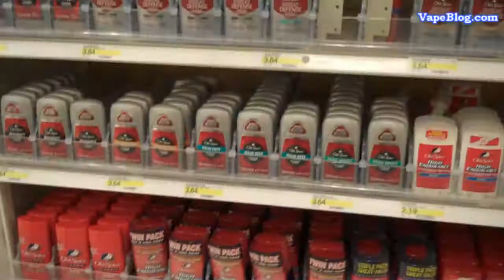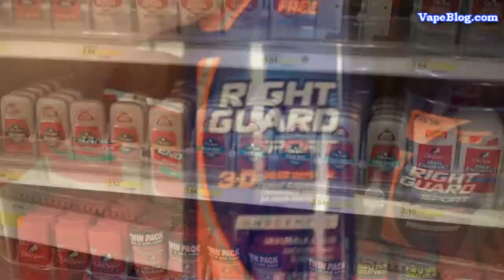eat your productivity pie!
eating productivity pie